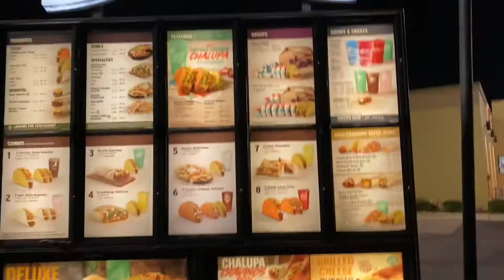Vlog: Rutgers Football at The 2021 Gator Bowl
Rutgers dance and cheer at the 2021 Taxslayer Gator Bowl